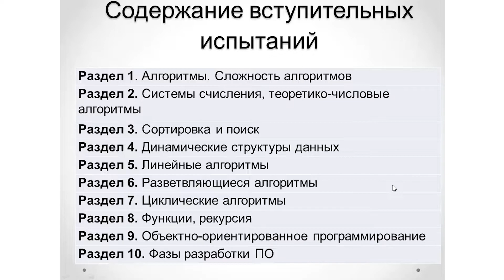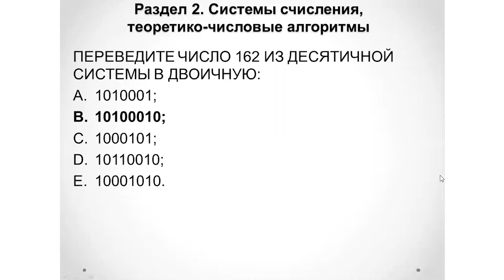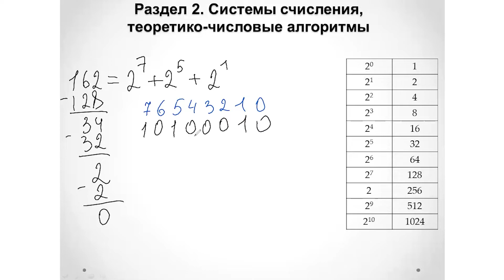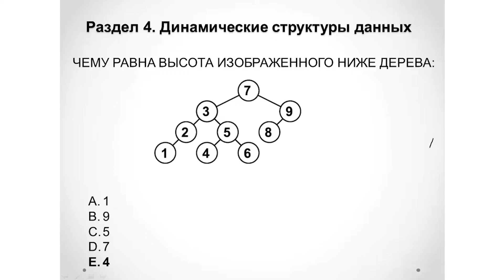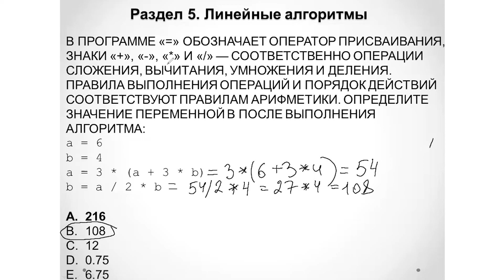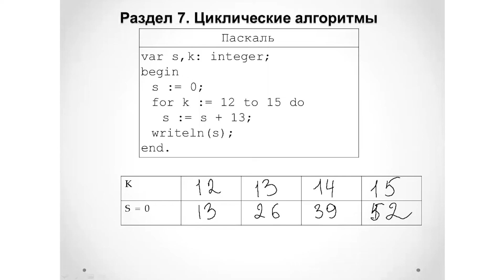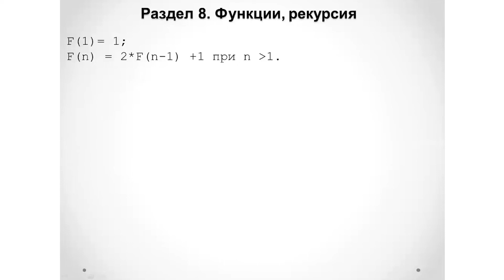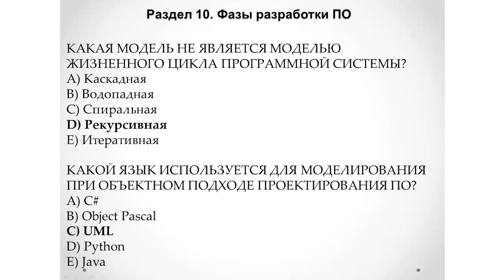Вступительные испытания по предмету «Основы программирования»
Видеоконсультации для вступительных испытаний, проводимых университетом самостоятельно